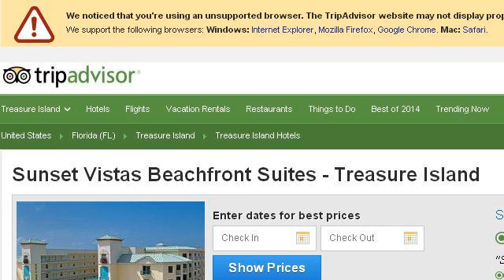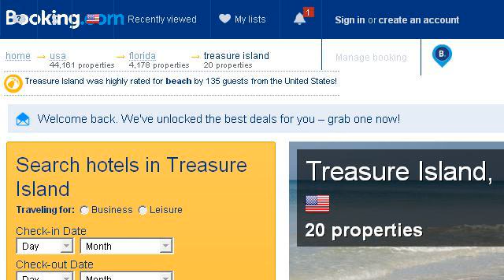Accommodations At Treasure Island In Florida